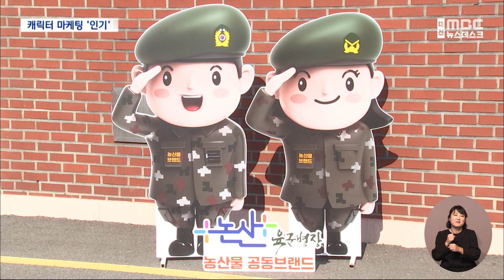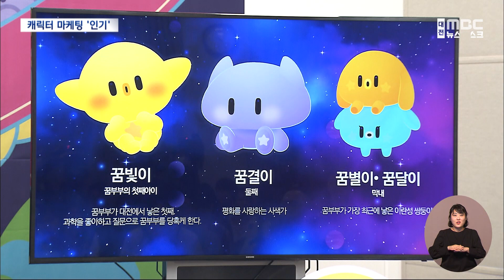지자체는 지금 캐릭터 마케팅 중/대전MBC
지역 고유의 역사성을 살린 캐릭터로 관광과 농특산물 판매에 활용하는 캐릭터 마케팅이 인기입니다.